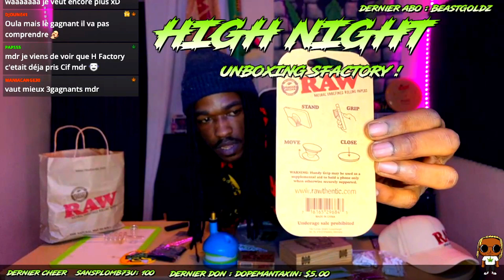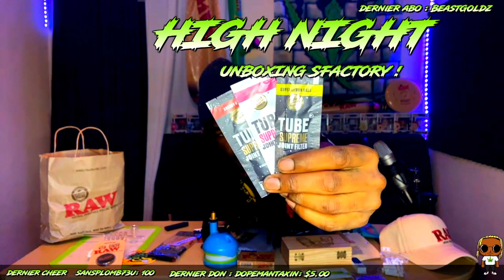HIGH NIGHT : UNBOXING + TEST SFACTORY !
REDIFUSION DU LIVE TWTICH !
PROFITEZ DU CODE " CIFLOW5 " SUR LE SITE SFACTORY